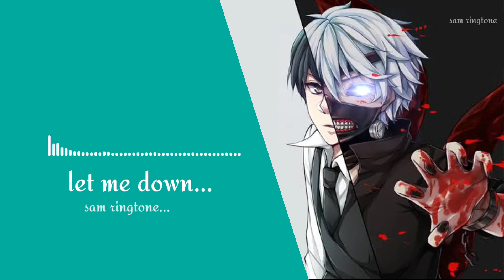Let Me Down status call ringtone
Could you find a way to let me down slowly? A little sympathy, I hope you can show me

If you're leaving baby let me down slowly Down, let me down, down

If you wanna go then I'll be so lonely If you're leaving baby let me down slowly

[Bridge]

And I can't stop myself from falling down And I can't stop myself from falling down And I can't stop myself from falling down A little sympathy, I hope you can show me

And I can't stop myself from falling down Could you find a way to let me down slowly?

[Chorus]

Let me down, down If you wanna go then I'll be so lonely If you wanna go then I'll be so lonely

Down, let me down, down Let me down

If you're leaving baby let me down slowlySo please, please

[Chorus]

A little sympathy, I hope you can show me If you wanna go then I'll be so lonely

Let me down, down Let me down, down

Let me down, let me down Down, let me down, down

[Verse 2]

Cold skin, drag my feet on the tile As I'm walking down the corridor And I know we haven't talked in a while

[Pre-Chorus]

Don't cut me down, throw me out, leave me here to waste I once was a man with dignity and grace. Now I'm slipping through the cracks of your cold embrace So please, please

[Chorus]

Could you find a way to let me down slowly? A little sympathy, I hope you can show me If you wanna go then I'll be so lonely If you're leaving baby let me down slowly

Let me down, down#samringtone#callringtone